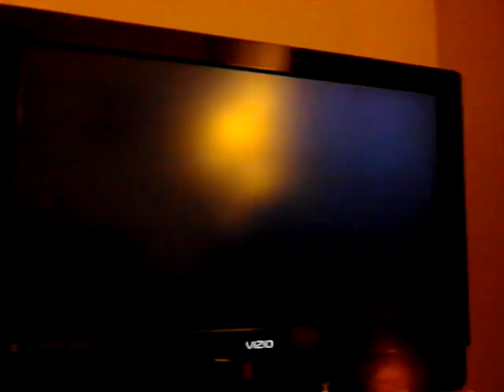Bionicle Heroes Boss 7 Nidhiki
Nidhiki (Dark Hunter)

Nidhiki is the Dark Hunter at Metru Nui and to take away Toa Lhikan alongside with Krekka and to always be prepared to fight the six Toa. They are now much as powerful they are against the six Toa.

First Appearance: Bionicle 2 Legends of Metru Nui